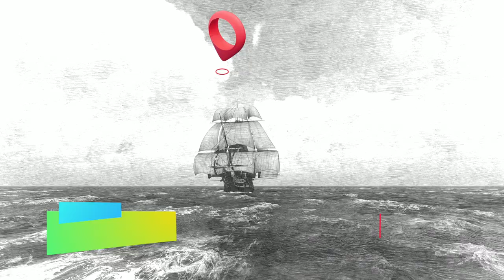Highland cattle :- സ്കോട്ടീഷ് (Scotland), കുന്നുകളിൽ കാണപ്പെട്ടിരുന്ന ഒരിനം കന്നുകാലി ആണ്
nature malayalam naturevideos wildlife thewesternghats സ്കോട്ടീഷ് (Scotland), highlands കളിൽ കാണപ്പെട്ടിരുന്ന ഒരിനം കന്നുകാലി ആണ് highland cattle... 1800 കളുടെ അവസാനത്തോടെ ലോകത്തിന്റെ വിവിധ ഭാഗങ്ങളിലേക്ക് ഇവയെ വളർത്തി വന്നു... തണുപ്പ് പ്രദേശങ്ങളിൽ ആണ് കൂടുതലും..വളർത്തുന്നത്.. പ്രധാനമായും ഇതിന്റെ മാംസമാണ് ഉപയോഗിക്കുന്നത്...

പുതിയ വീഡിയോകളുമായി വീണ്ടും!..ഭംഗിയുള്ള കാഴ്ചകളും പുതുമയുള്ള അറിവുകളുമായിട്ടാണ്.. വീണ്ടും നിങ്ങളിലേക്ക് വന്നിരിക്കുന്നത്..അറിവുകൾ പങ്ക് വയ്ക്കുക..തെറ്റുകൾ തിരുത്തപ്പെടും..പ്രകൃതിയുമായി അടുത്ത് നിൽക്കുന്ന വിഡിയോകളാകും കൂടുതലും..മറ്റുള്ളവയും ചെയ്യുന്നതായിരിക്കും...അറിയാനുള്ള എന്റെ ആഗ്രഹമാണ്...വിഡിയോയിൽ കൂടുതലും...ഉണ്ടാകുക...മുന്നോട്ടു നയിക്കുന്നതിൽ..അറിവിനോടുള്ള താല്പര്യത്തിനു വലിയ പ്രാധാന്യമുണ്ട്...അത് കൊണ്ട് തന്നെ ഇത്തരം വിഡിയോകൾ ഇഷ്ടപെടുന്നവരിലേക്കുയ എത്തിക്കുക...സ്നേഹത്തിനും.. പിന്തുണക്കും..തിരിച്ചു നൽകാനുള്ളത്..നന്ദിയും സ്നേഹവും..മാത്രം !